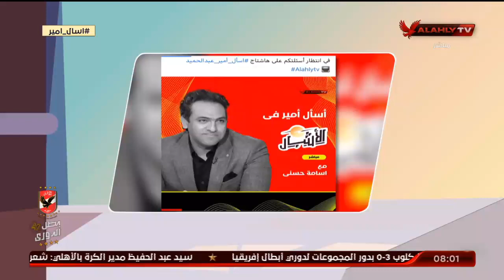أسامة حسني ورسالة هامة لفريقنا وموسيماني بعد الفوز على فيتا كلوب | الأشبال